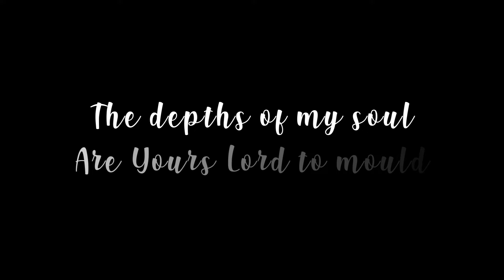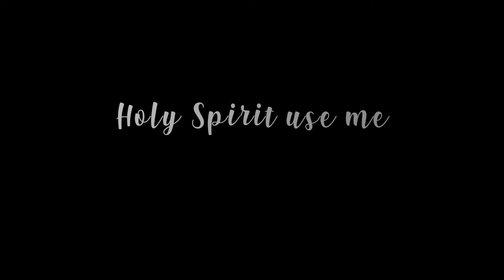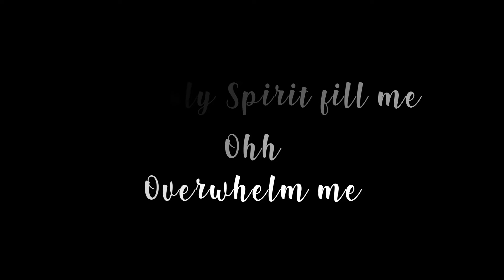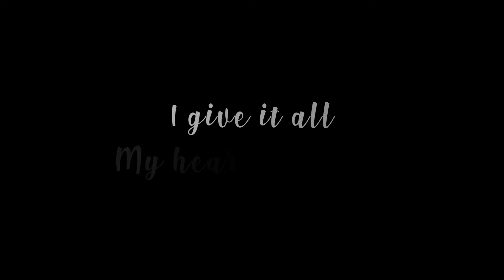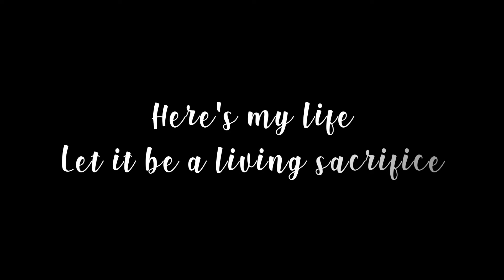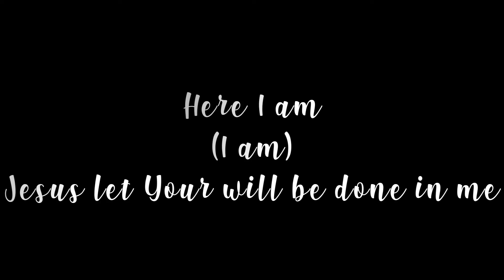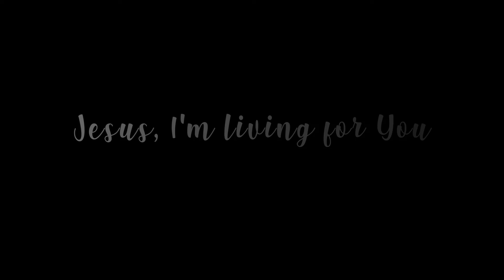Here's My Life Lyrics | Planetshakers